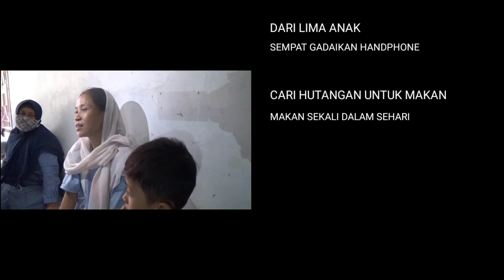Pewarta Polrestabes Medan Sambangi Keluarga Kelaparan Akibat Dampak Covid 19